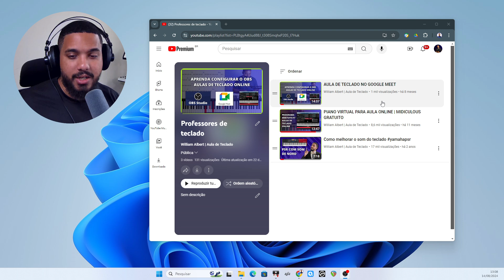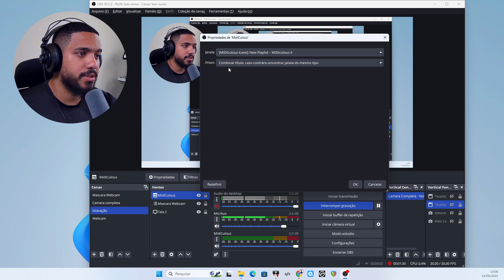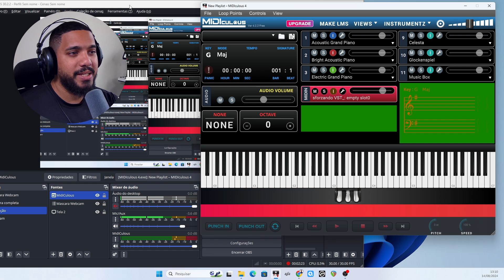OBS saindo apenas o áudio do MIDICULOUS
🎹 Bem-vindo ao canal @williamteclado! 🎹
Aqui você aprende teclado de forma gratuita com aulas práticas e diretas. Se quer dar o próximo passo na sua jornada musical, confira as opções abaixo:

📘 PDF Cifra Melódica
Tenha acesso a várias cifras melódicas com hinos e músicas diversas, por apenas R$39,90.

🎯 Curso Teclado Diário
Não sabe nada de teclado ou está no início? Aprenda passo a passo com o meu curso por R$150,00.

🎵 Curso Harmonia79
Quer dominar harmonias avançadas como 2-5-1, empréstimo modal, rearmonização e muito mais? Esse curso é para você, por R$297,00.

💡 Guia Sacadas do William
Para quem busca dicas rápidas de harmonia e exercícios práticos, esse guia é essencial! Apenas R$97,00.

🎧 Timbres que eu uso
Melhore a sonoridade do seu teclado com meus timbres exclusivos:
Timbres para Kontakt

❓ Está em dúvida sobre qual produto escolher?